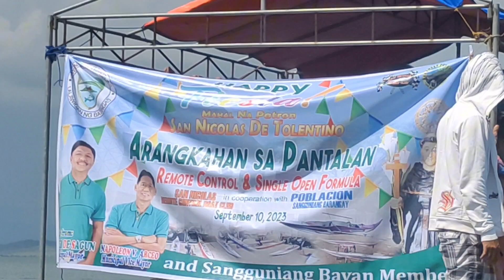Shorts Bonding || Family & Friends || San Nicolas Batangas